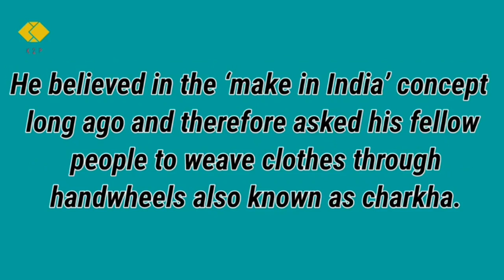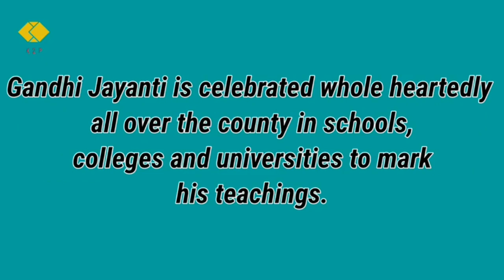Mahatma Gandhi essay in English/ 10 lines on Mahatma Gandhi/ Speech on Mahatma Gandhi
Title:-Mahatma Gandhi essay in English/ 10 lines on Mahatma Gandhi/ Speech on Mahatma Gandhi

About this vedio:-Mahatma Gandhi byname of Mohandas Karamchand Gandhi (born October 2 1869 Porbandar India-died January 30  1948 Delhi) Indian lawyer politician social activist and writer who became the leader of the nationalist movement against the British rule of India.

Keywords:-What can I write on Gandhi Jayanti?
What is the importance of Gandhi Jayanti?
What is Gandhi Jayanti in simple words?
Why is Gandhi Jayanti a national holiday?
What is the Mahatma Gandhi slogan?
What quotes did Gandhi say?
How is Gandhi remembered today?
What kind of clothes did Gandhiji wear?
How Gandhi Jayanti is celebrated?
How did Mahatma Gandhi change the world?
Who is Mahatma Gandhi short note?
What was Gandhi's goal?
How did Mahatma Gandhi fight for freedom?
What is the importance of 2nd October?
Why is Gandhi called Mahatma?
What is the role of Gandhi in national movement?
How did Gandhi help the poor?
What were Gandhi's key ideas

Howdoyou wishMahatmaGandhi?
WhatisGandhi'smessagetostudents?